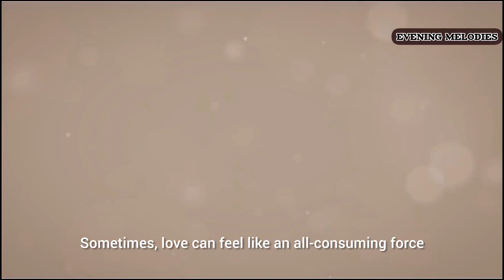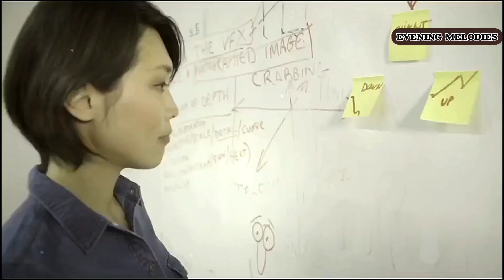How to Stay Away from Love Feelings and Focus on Your Goals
Feeling like love is pulling you away from your ambitions?

In this video, we’ll dive deep into practical solutions on how to stay away from love feelings and prioritize your goals without getting distracted by emotions.

Love is important, but it shouldn’t derail your career or personal growth. If you’ve ever felt overwhelmed by love and lost focus on what truly matters, this is the perfect guide for you. We’ll break down easy, actionable steps that will help you maintain emotional balance and keep you on track with your life’s purpose.

Being emotionally dependent on someone can cause major distractions and limit your potential.

This video will provide practical advice to help you regain control of your emotional well-being. Whether you're battling with feelings of love or trying to focus on your career, these tips will help you stay focused and grounded.

We’ll also share how you can manage love feelings and maintain a strong routine to keep distractions at bay. Watch till the end to discover the most interesting tip that will change your approach to love and focus forever.

Staying emotionally independent is a critical skill in today’s fast-paced world, and we’ll show you how to master it. Love doesn’t have to be the center of your universe, and with the right mindset and habits, you can keep your goals in focus while managing emotions.

Make sure to watch the video till the end to get the best advice that will help you live a balanced, fulfilling life.

By focusing on emotional stability, healthy boundaries, and self-care, you can stay in control of your feelings and avoid distractions caused by love.